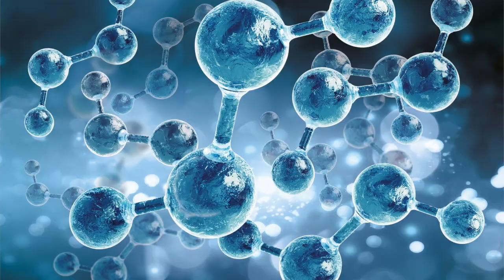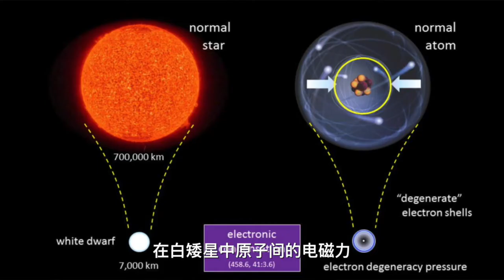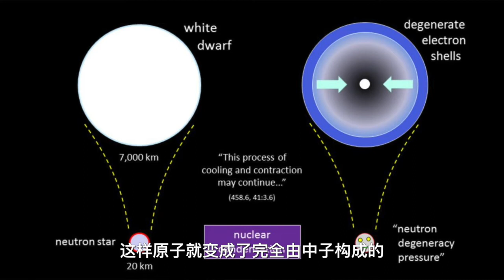【壹起來科幻】蟻人中的量子力學（上）